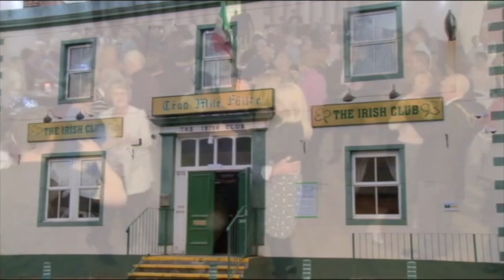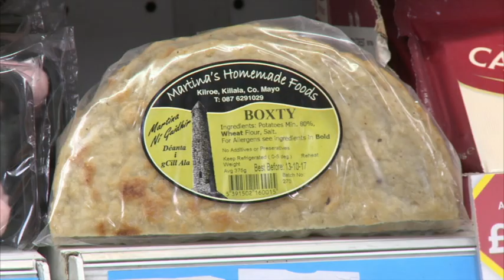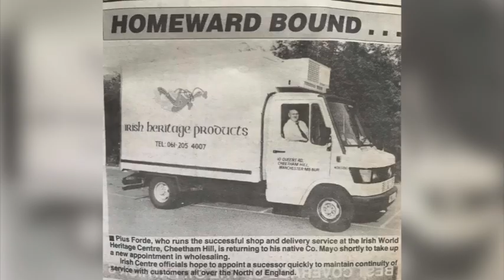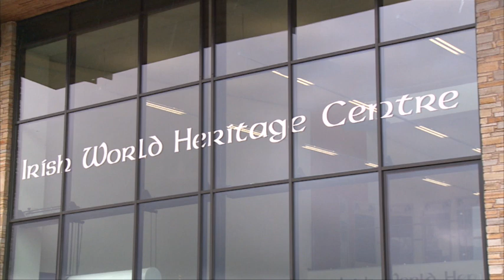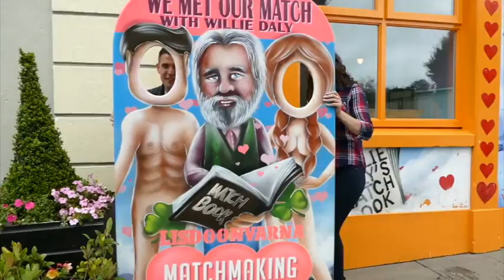IUK Episode 130 Full Show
This week on the Irish in the UK we meet with Daniel O'Donnell on his UK promotional tour. We attend a very special retirement party at The Irish World Heritage Centre for Pius Forde and John Allen. Martin also meets Offaly singer Olivia Douglas.